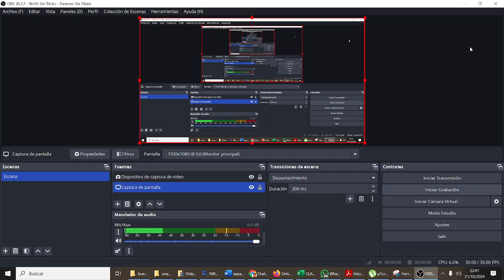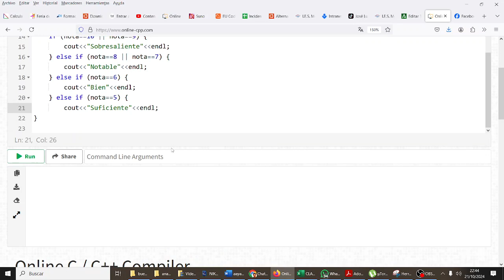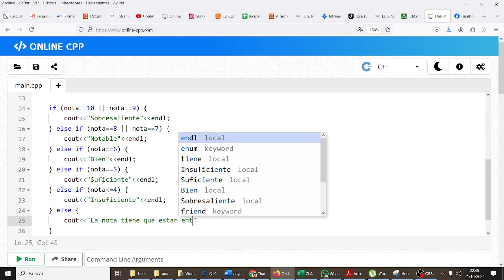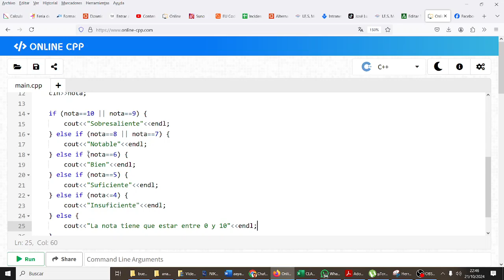Condiciones compuestas IF ELSE IF ELSE Olimpiada Informática IES Monterroso